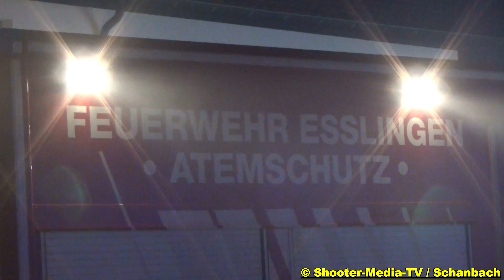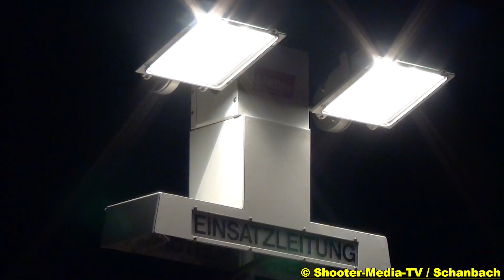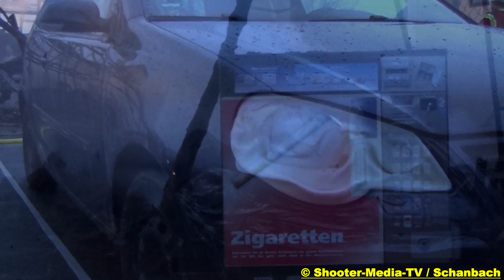[E] - GEBÄUDE [SCHEUNE] WIRD EIN RAUB DER FLAMMEN +++ Feuerwehr Aichwald & Esslingen im Einsatz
[E] - Scheune [Gebäude] wird ein Raub der Flammen in Schanbach [Aichwald]. Die Feuerwehr Aichwald & Esslingen kämpften gegen das Feuer an, konnten das Wohnhaus somit vor den Flammen schützen.

[ Kurz nach 6 Uhr kam es am 1. Weihnachtsfeiertag  im Jägerhausweg in Aichwald- Schanbach zu einem Scheunenvollbrand. Das Feuer drohte auf ein angrenzendes Wohnhaus überzugreifen, nur durch das schnelle Eingreifen der Feuerwehren aus Aichwald und Esslingen konnte schlimmeres verhindert werden. 8 Bewohner aus umliegenden Häusern wurden evakuiert und im Feuerwehrhaus betreut. Verletzte gab es glücklicherweise nicht, vorsorglich war das DRK mit 2 Rettungswagen, 1 Notarzt, Organisatorischer Leiter Rettungsdienst, Kreisbereitschaftsleitung und der Bereitschaft Aichwald an der Einsatzstelle.
Quelle: Friebe|PR ]

©Shooter-Media-TV/Stuttgart - 12/2013 - Schanbach - Full HD

[E] = Einsatzdokumentation
[F] = Fahrzeugvorstellung/Fahrzeugpräsentation
[JF] = Jugendfeuerwehr

Ereignis- und Filmdatum:
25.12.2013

Eingesetzte Hilfs- und Rettungskräfte:
Feuerwehr Esslingen
Feuerwehr Aichwald
Rettungsdienst Esslingen-Nürtingen
Polizei Esslingen

Einsatzzeit/Einsatzdauer:
unbekannt

Verletzte:
Keine

Genaue Örtlichkeit:
Im Jägerhauseweg in Schanbach [Aichwald] im Landkreis Esslingen